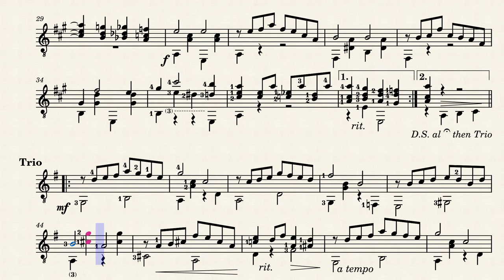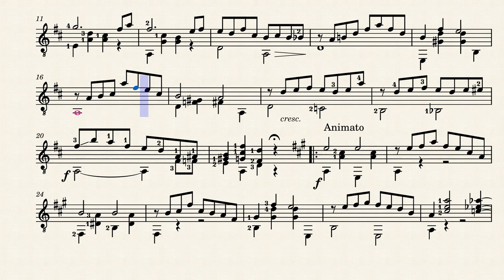Fragrant Flowers – A. J. Weidt (1866 - 1945)